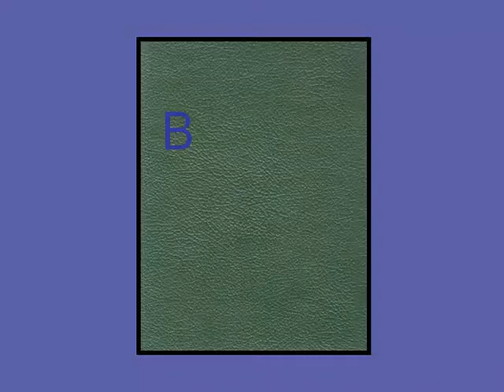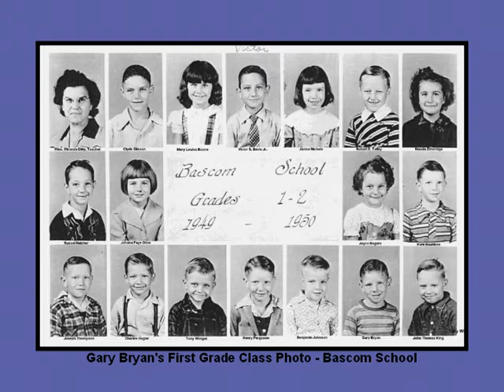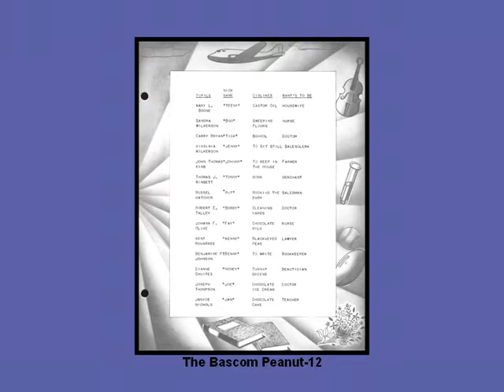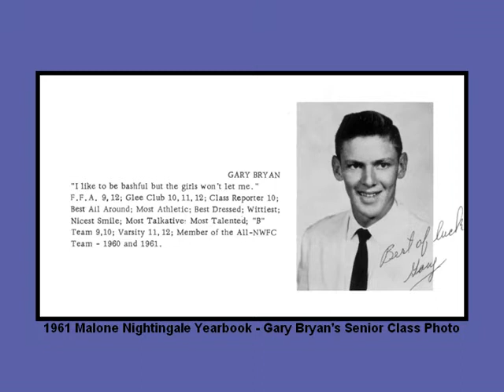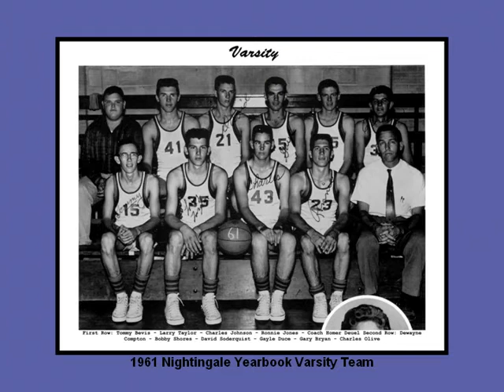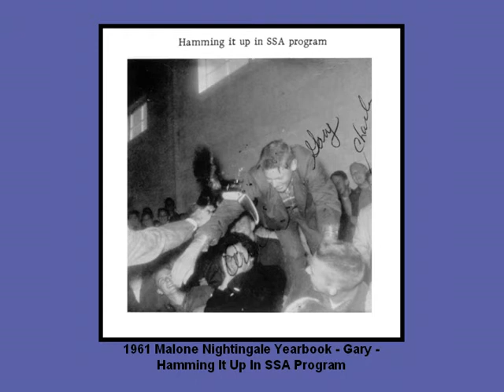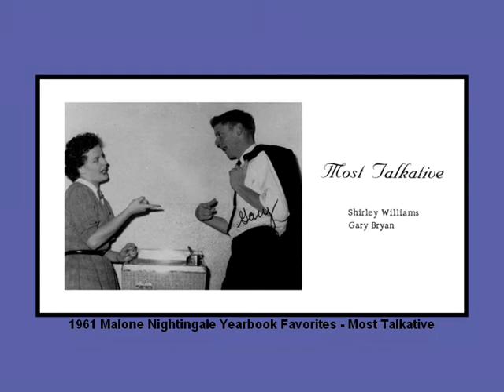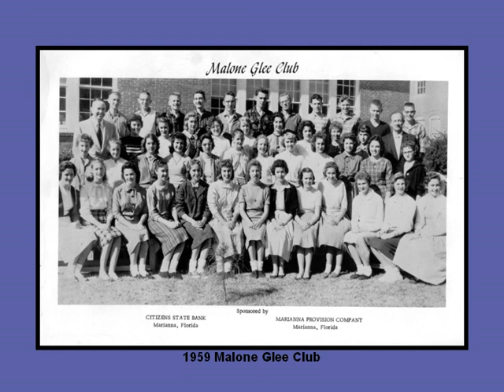Gary Bryan Dedication Video